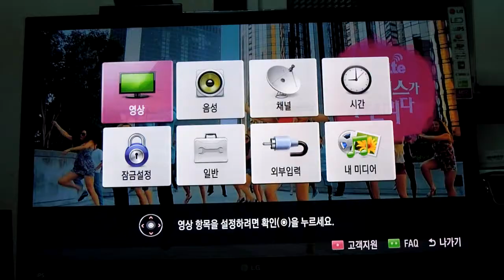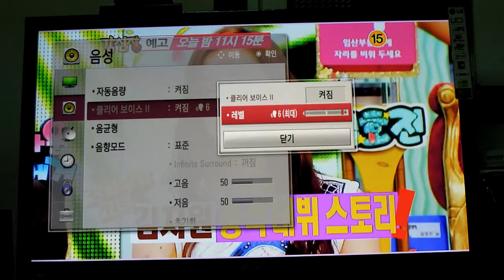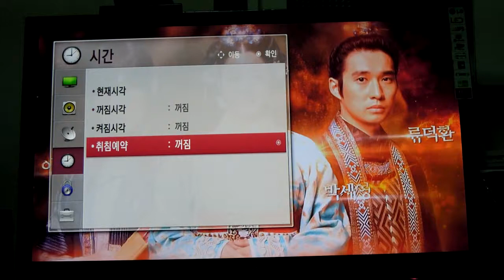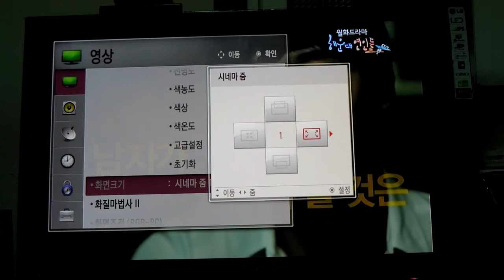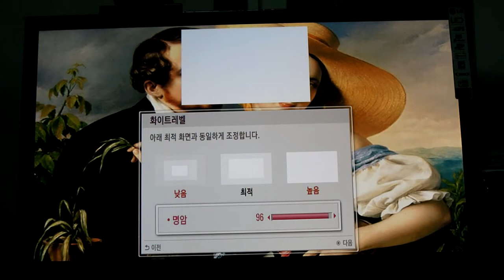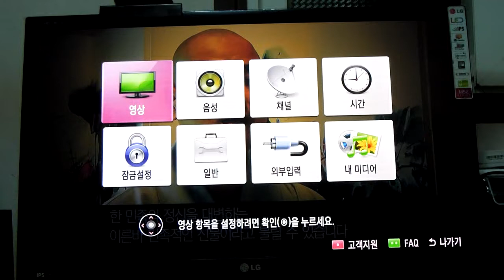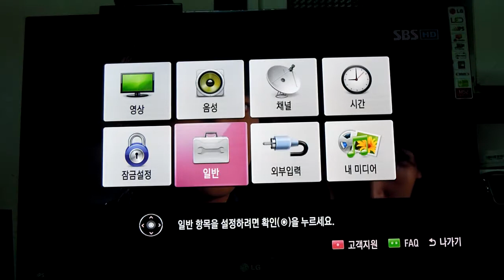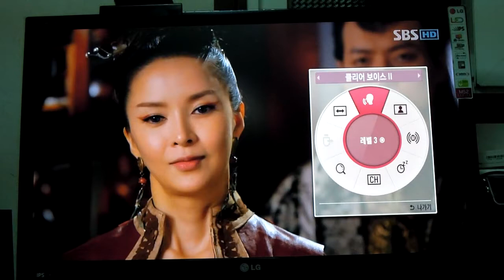LG M2752D-PN 설정화면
LG M2752D-PN